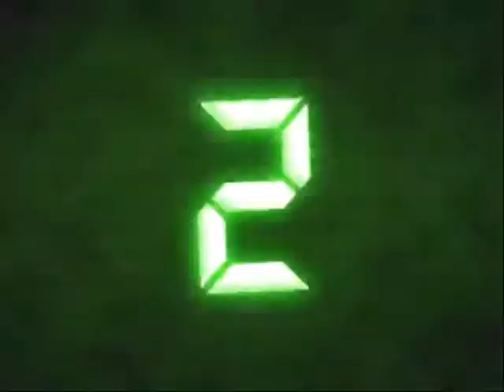Carlcompany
IS De Cosmi   3B PALERMO